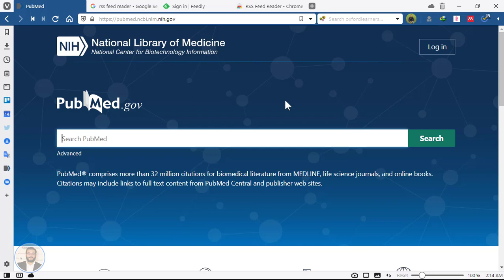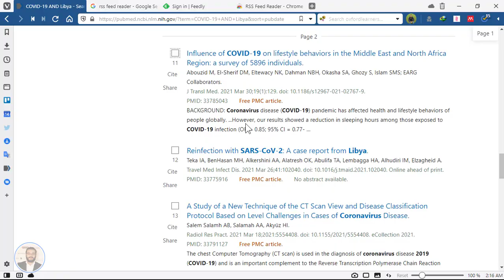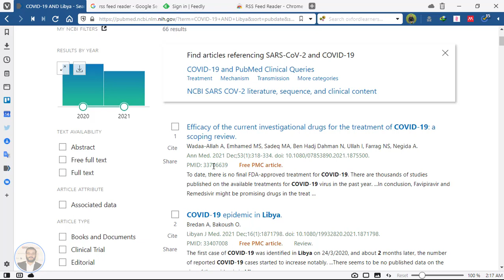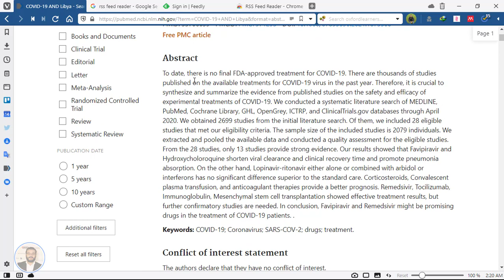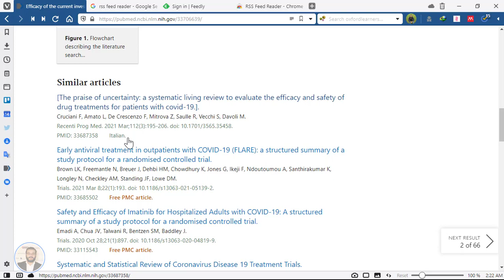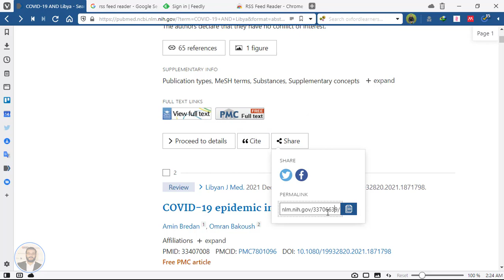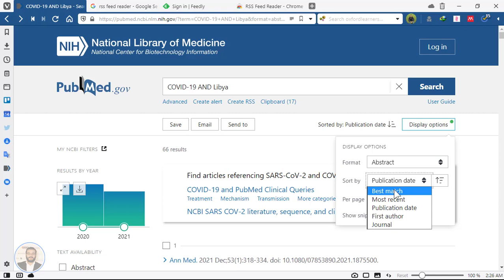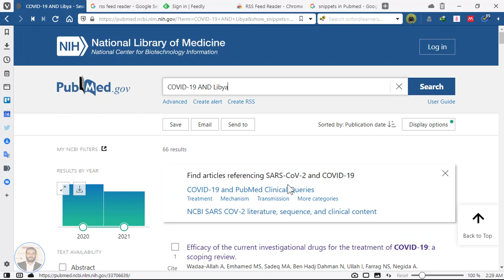PubMed E3.1 | خيارات العرض والحفظ 1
Using PubMed Simply | Display and saving options 1